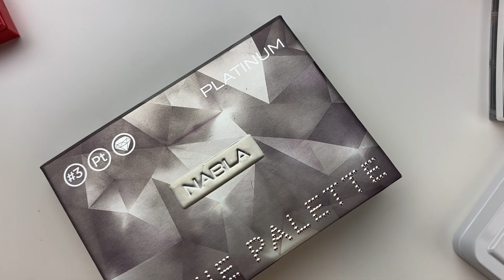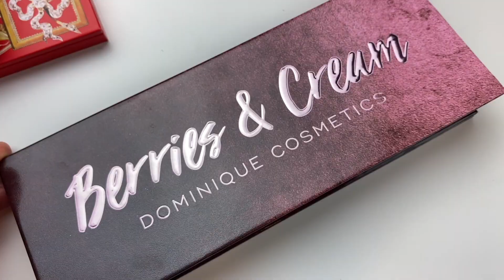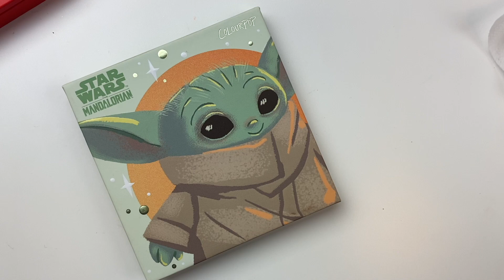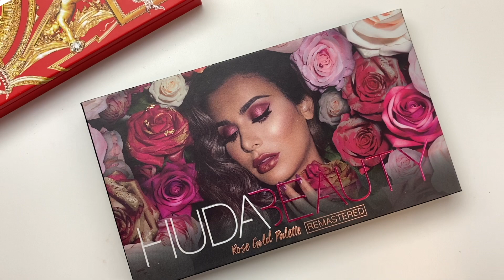Расхламление палеток теней, разбор косметики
Привет всем! Сегодня делаю разбор палаток теней. Разберем вместе? Какая у вас сейчас самая любима палетка теней?

Привет! Я Света и на этом канале я делаю видео о косметике, снимаю новинки косметики. Люблю делать отзывы на косметику и делаю макияжи, Мне нравится снимать первые впечатления и позже делиться в вами финальным мнением. Так же снимаю видео из косметических  магазинов здесь, в Америке. Спасибо, что зашли на канал и надеюсь, вы найдете здесь что-то нужное для вас.

Мой тип кожи: Комбинированная, склонная к жирности
Мой тон кожи: Прохладный, розоватый, в прошлом проблемная кожа

Если вы хотите поддержать меня и мой канал, то пользуйтесь моими реферальными кодами (я получу не большой процент с вашей покупки, а вы получите скидку на покупку). Напишите мне, если у вас есть вопросы по этому поводу 🌷

Glossier скидка 10% (переходите по ссылке и выбирайте то, что нравится)